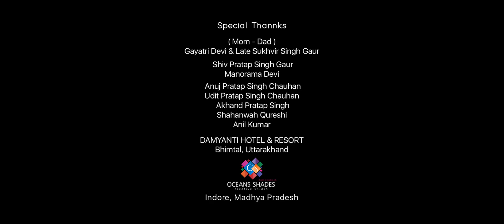Tumse Mila To Jana Maine | Album Song | The Black Water Music | Directed By Manvendra Pratap Singh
the black water music
Presents
Tumse Mila To Jana Maine
Directed By:
Manvendra Pratap Singh

Sunil Kushwaha
Oceans Shades Creative Studio
Indore
Madhya Pradesh

Starring
Maan & Anjali

Writer & Composer
TABISH KURAISHI

Singer & Composer
NARAYAN PANDIT

Makcup Artist
Sapna Gupta
Choreographer
TABISH KURAISHI

Cinematographer
Jatin Sen
Mahendra Shivhare

Photographer
Rakesh Ojha

Dronographer
Sunil Kushwaha

Special Thannks

( Mom - Dad )
Gayatri Devi & Late Sukhvir Singh Gaur

Shiv Pratap Singh Gaur
Manorama Devi
Anuj Pratap Singh Chauhan
Udit Pratap Singh Chauhan
Akhand Pratap Singh
Shahanwah Qureshi
Anil Kumar

Damyanti Hotel & Resort
Bhimtal, Uttarakhand